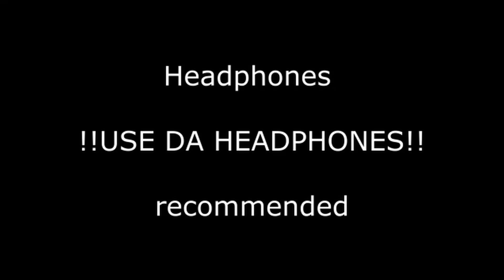Minecrafts NEW Horror Mod....The Night Prowler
MOD CREATOR GO CHECK HIM OUT

Music used in the Intros
Track: "Time Forgotten"

Video Concept:
There's A New Horror Entity The Night Prowler
About Me:
Hey there, I'm SwayleMC, your go-to source for entertaining Minecraft content! I specialize in crafting hilarious videos with a touch of storytelling magic, I also Just started Yt Minecraft is a side project I usually play fortnite on my main channel @Swayle bringing you an immersive viewing experience with top-notch sound effects and visuals. Join me on this exciting journey!